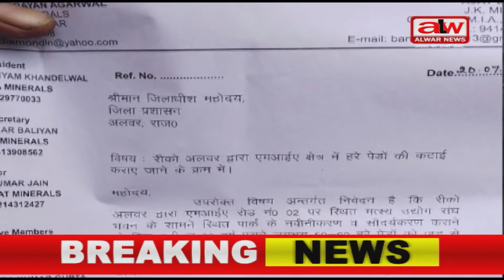ALWARNEWS//एमआईए में पेड़ काटने का किया विरोध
अलवर न्यूज के रिपोटर युवराज शर्मा के अनुसार मत्स्य मिनरल उधोग संस्थान ने जिला कलक्टर को ज्ञापन देकर एमआईए में रोड नम्बर दो पर स्थित मत्स्य उधोग संघ के भवन के सामने पेड़ो की कटाई का विरोध करते हुए कटाई पर रोक लगाने की मांग की है।